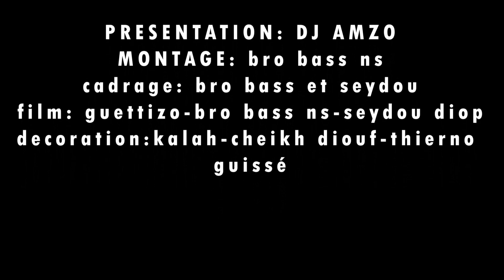LIINGA DOONE - MOUHAMED THIOUNE, alias SON EXCELLENCE Nous regal de sa belle voix d or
De retour avec de nouvelles aventures et découverte de personnalités .
Étudiants en vu de grande projet, politiciens, bonne volonté, ouvriers….

Vous êtes dans un secteur d'activité , vous voulez être reconnu partout dans le monde , liinga done divulgue les talents cachés et les métiers dans plusieurs domaines.